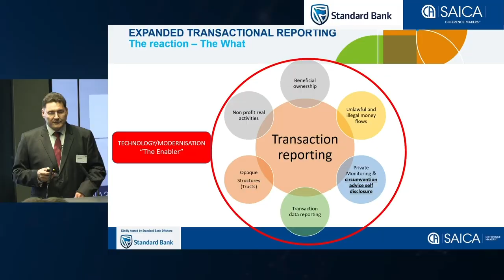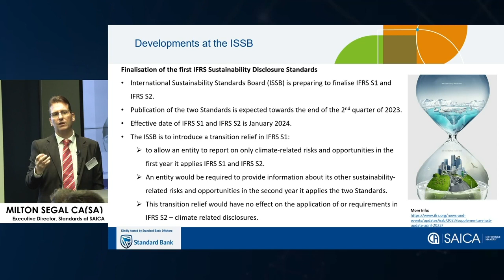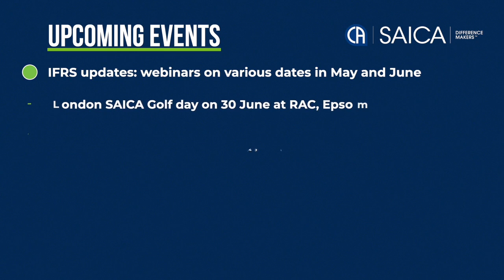Expanded Transactional Reporting highlights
Watch the Expanded transactional reporting highlights: the accountants burden discussion in London hosted by Standard Bank Global.